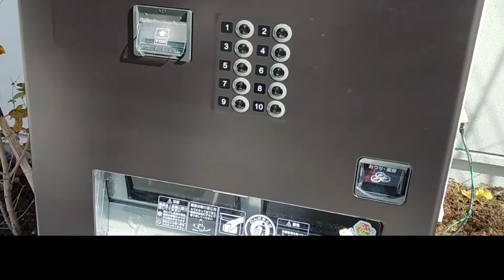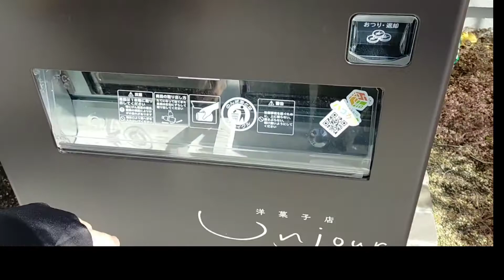自販機でケーキ買って食べたら最高だった。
自販機でケーキ購入して試食します。